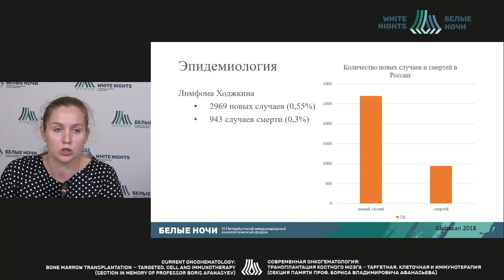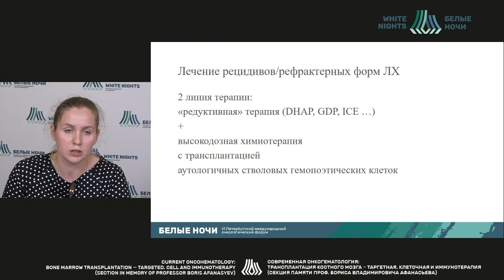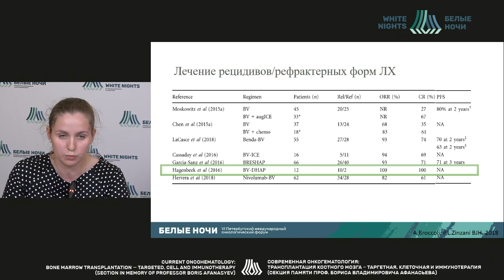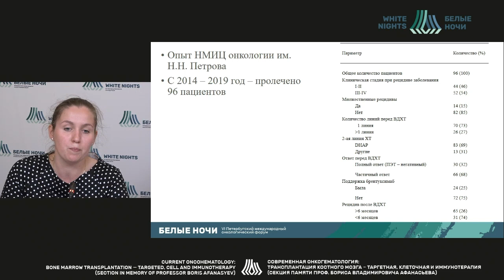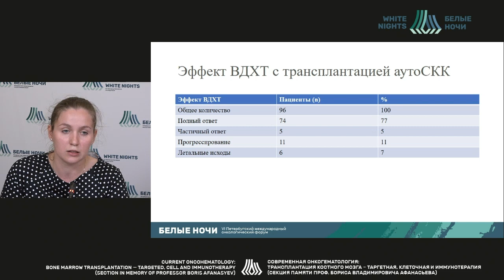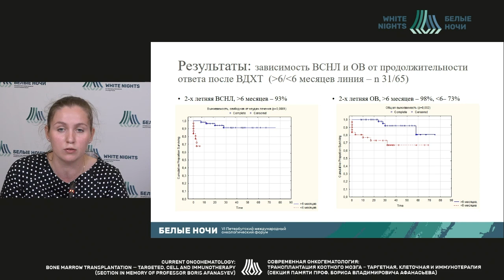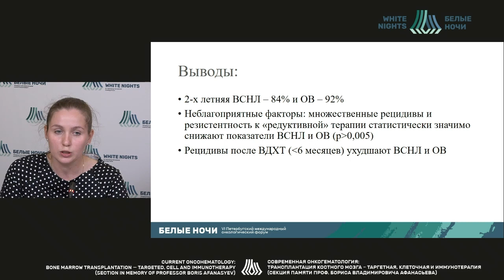Эффективность высокодозной хим.терапии с трансплантацией аутологичных стволовых кроветворных клеток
Влияние неблагоприятных факторов прогноза на эффективность высокодозной химиотерапии с трансплантацией аутологичных стволовых кроветворных клеток у пациентов с рецидивами и рефрактерными формами лимфомы Ходжкина. Опыт НМИЦ Онкологии Петрова

Олейник Юлия Андреевна - младший научный сотрудник научного отдела инновационных методов терапевтической онкологии и реабилитации, врач-онколог Отделения гематологии и химиотерапии с палатой реанимации и интенсивной терапии ФГБУ «НМИЦ онкологии им. Н.Н. Петрова» Минздрава России, Санкт-Петербург